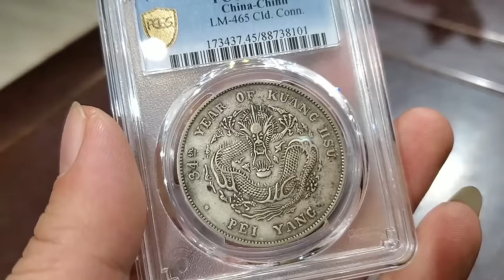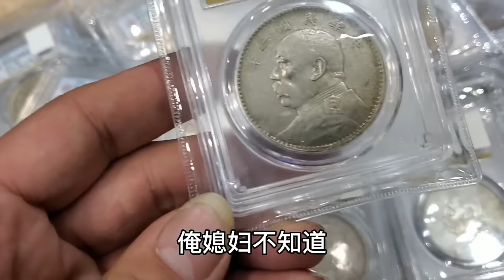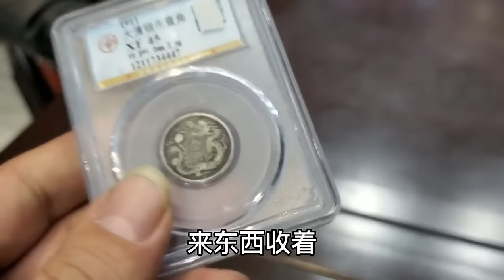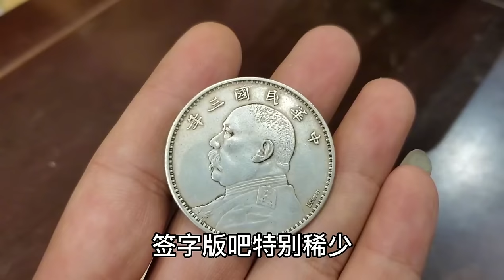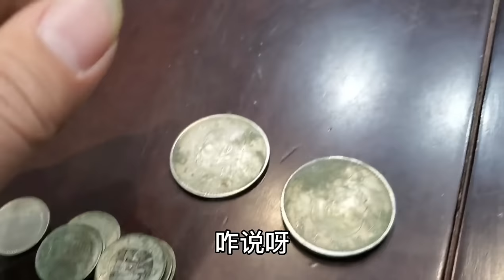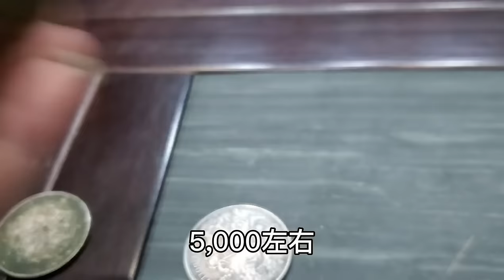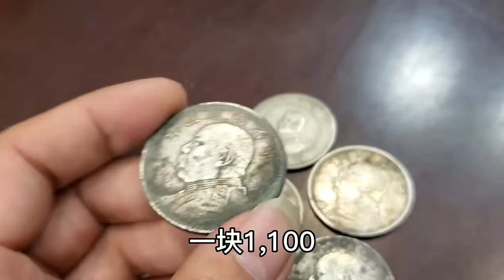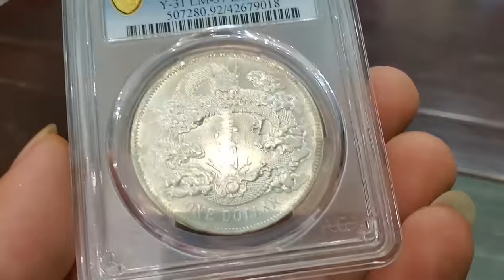朋友生小孩随礼两千块，轮到自己送一块银元，是不值钱的破玩意？【小闫打铁镯】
朋友生小孩随礼两千块，轮到自己送一块银元，是不值钱的破玩意？